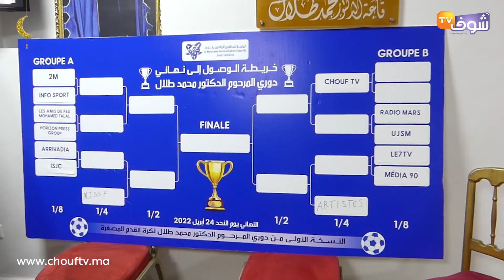سحب قرعة النسخة الأولى من دوري الدكتور محمد طلال لكرة القدم المصغرة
تم سحب قرعة النسخة الأولى من دوري الدكتور محمد طلال لكرة القدم المصغرة بحضور نجوم كرة القدم الوطنية و كبريات المؤسسات الإعلامية